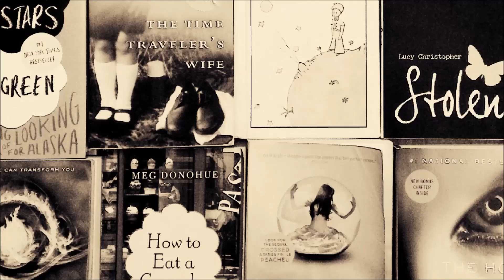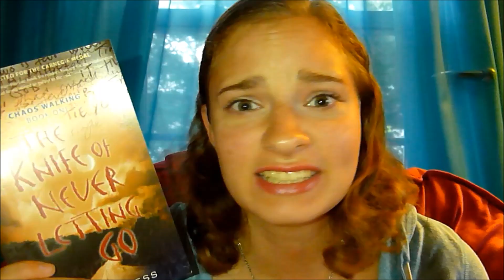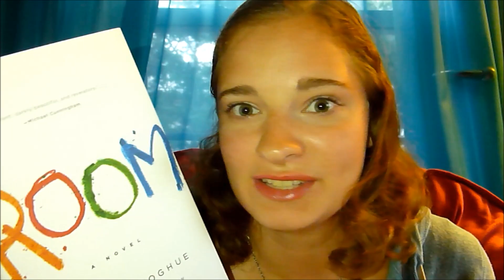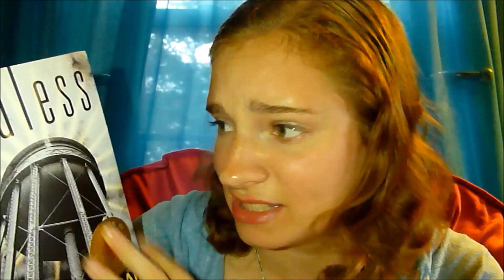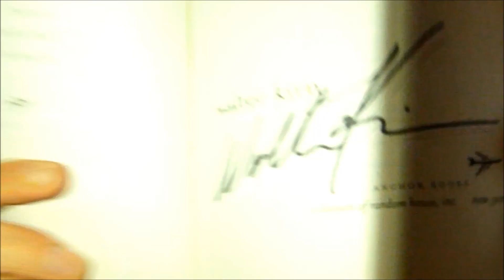Summer Book Haul! #2